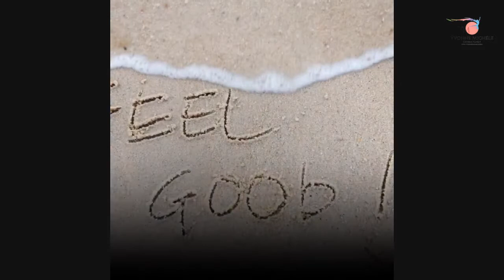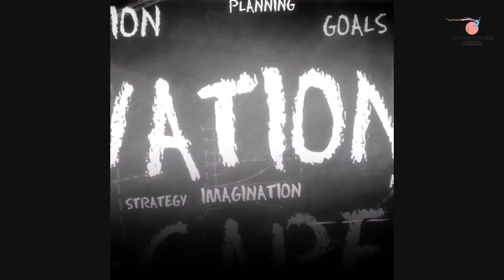Stand in your power - Freedom Friday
Freedom Friday - Stand In Your Power